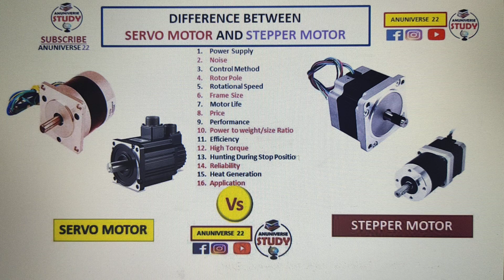Servo Motor vs Stepper Motor || Difference between Servo Motor and Stepper Motor